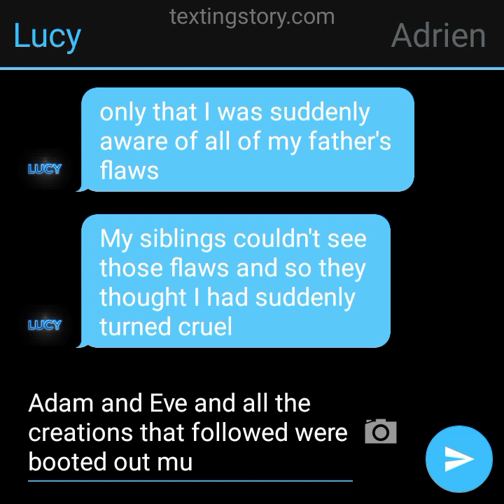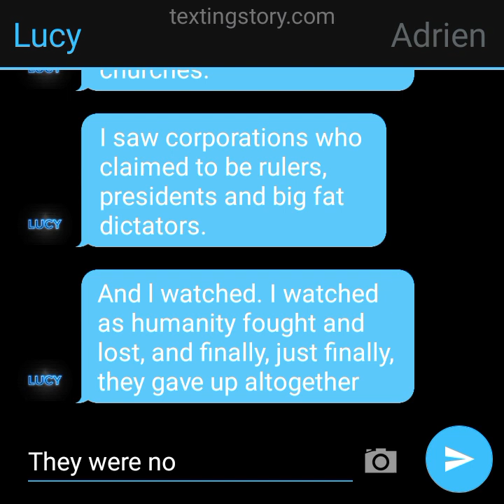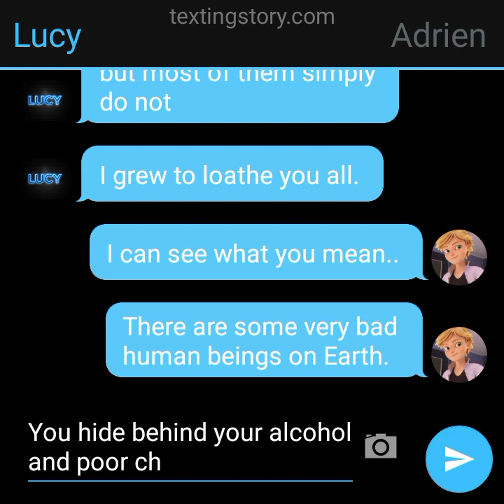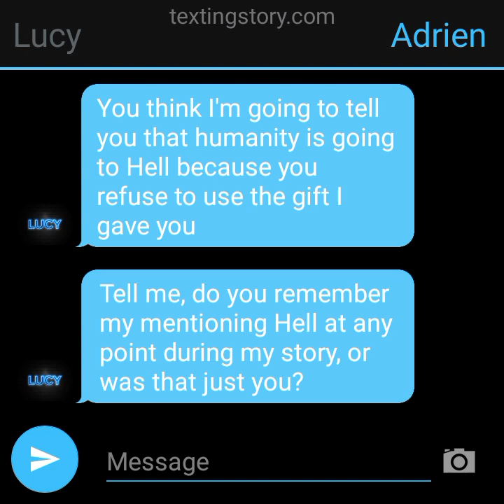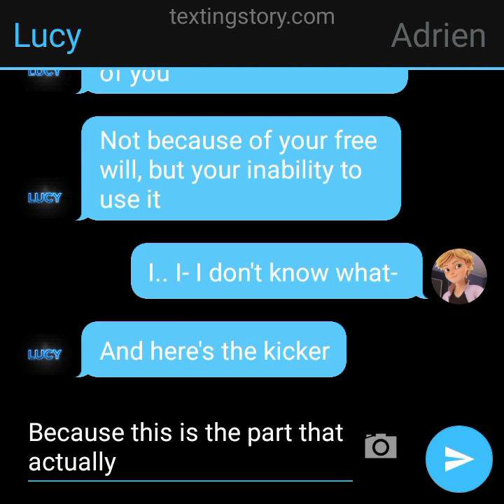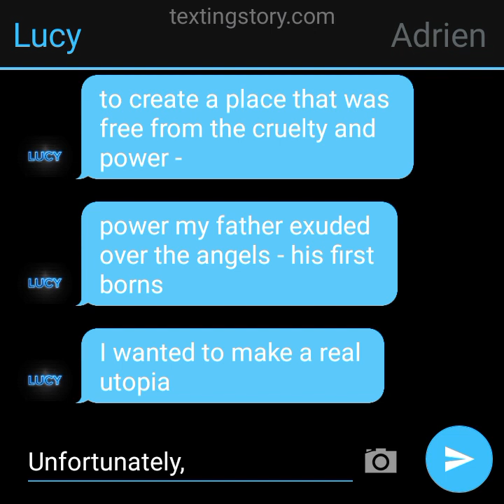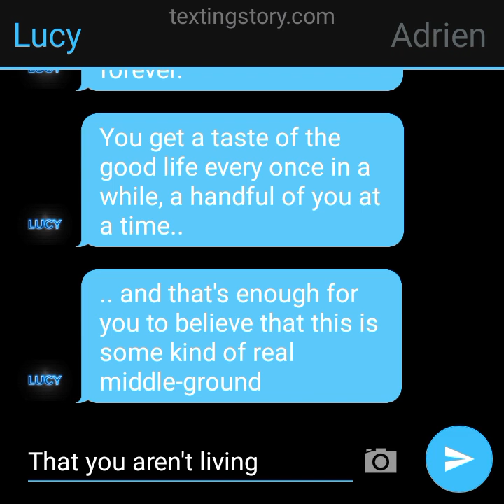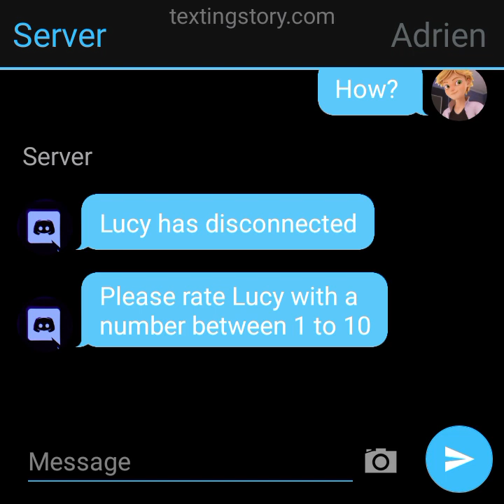Miraculous Texting Story || Chat With The Devil (Part 2) | Only watch if you really want to!